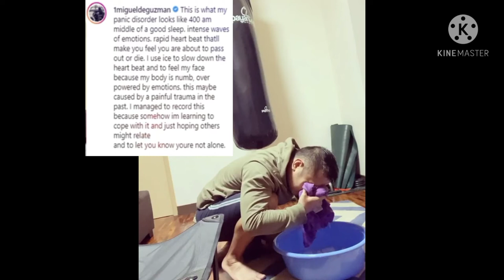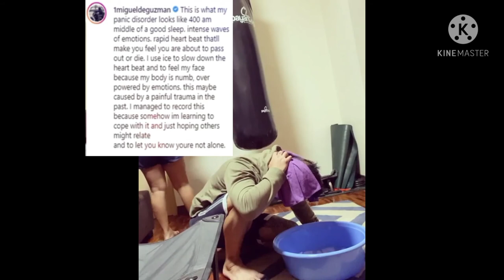JM DE GUZMAN INATAKE NG PANIC ATTACK SA PROMOTION NG BAGONG TELESERYE NA INIT SA MAGDAMAG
Music
MUSIC ARTISTS